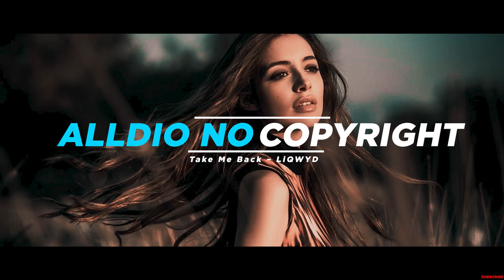Dance Electronic Dramatic - Take Me Back By LiQWYD (No Copyright Music)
🎵 Track Info:

Title: Take Me Back by LiQWYD